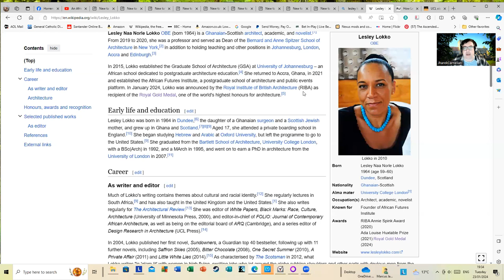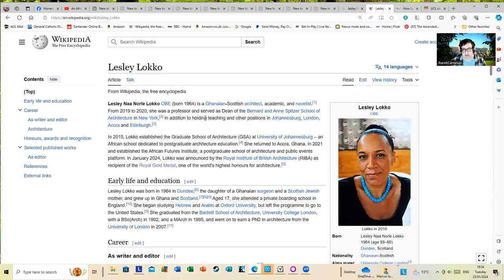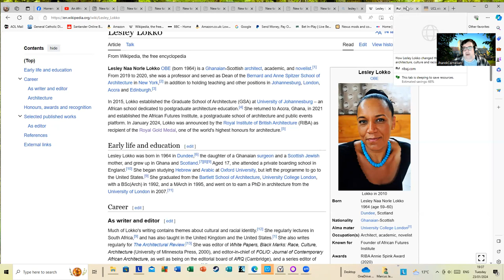Some Context About Lesley Lokko's Career.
I've been quite busy myself the last few days sorting out some family issues. I however noticed Simon Webb's video with Lesley Lokko. This constant animus against any successful black person is becoming very ugly indeed and much of Lesley's background was omitted. See below for fuller information about her: